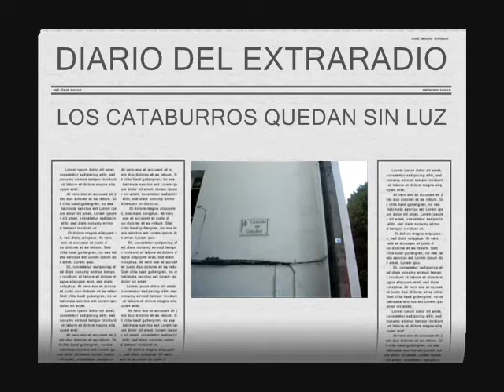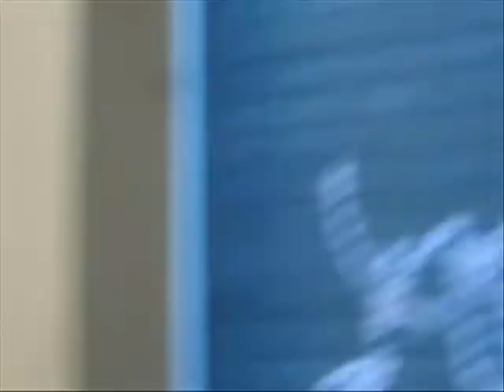Camino de Cataboi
Recorra el peculiar sendero de Vigo, y hágalo desde el punto de vista de Pady Kerolt: calzado como un buey un sábado noche